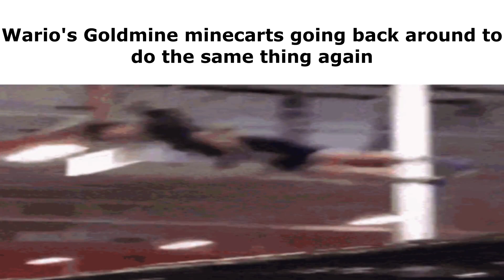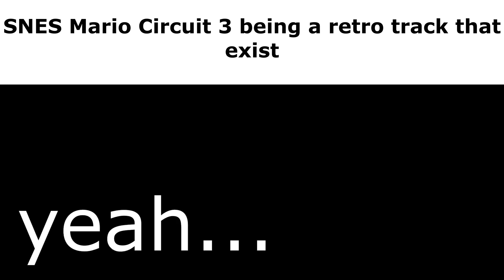Mario Kart Wii TRACK SLANDER